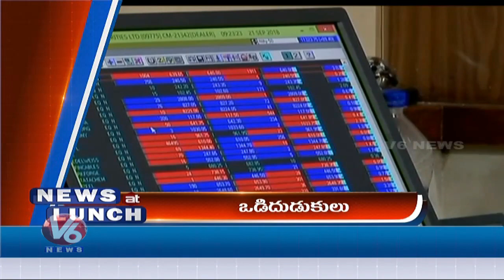Headlines | Showers In Telangana | Water Flow To Jurala | Vadodara Floods | Mao Linganna | V6 News